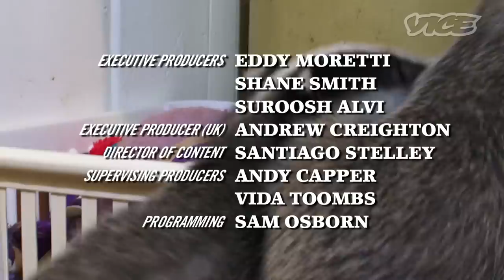Cute Baby Badgers! | The Cute Show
Meet a couple of sweet and mischievous baby badgers at the Secret World Rehabilitation Wildlife Centre in the English countryside for jam sandwiches and bottled milk.